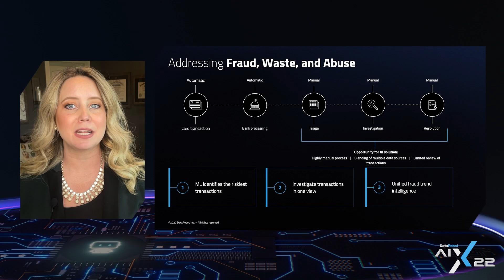DataRobot AI Experience 2022 | Watch on-demand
Watch our global virtual event on-demand and see how you can turn AI potential into endless possibilities.